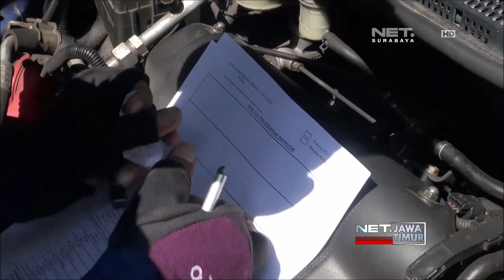NET. JATIM - PROGRAM PEMUTIHAN PAJAK KENDARAAN BERMOTOR 2017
** NET. JATIM **
Pemerintah Jatim Mulai Senin Kemarin Resmi Memberlakukan Program Pemutihan Pajak Kendaraan Bermotor. Di Hari Pertama Program Pemutihan, Ratusan Wajib Pajak Langsung Serbu Kantor Samsat Di Kota Malang.  Warga Rela Antre, Demi Bisa Mendapat Keringanan Pajak.